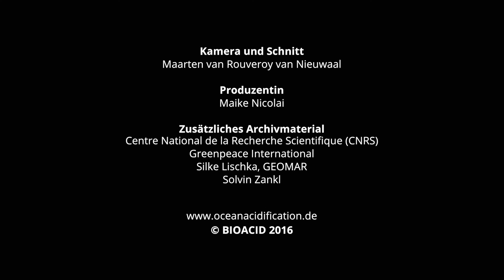BIOACID Wissenschaftsporträt: Silke Lischka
Silke Lischka, Meeresbiologin am GEOMAR Helmholtz-Zentrum für Ozeanforschung Kiel, ist eine Flügelschnecken-Expertin. Diese planktonischen Schnecken werden auch Seeschmetterlinge genannt, weil sie ihren Fuß, der zu zwei winzigen Flügeln umgebildet ist, nutzen, um durch den Ozean zu flattern. „Wenn ich sie sehe, freue ich mich über sie“, sagt Silke Lischka.

Aber die eleganten Organismen sind auch wichtig: Sie sind Futter für Fische, Seevögel und Wale – und sie fressen selbst auch sehr viel und halten so einen Teil des Nahrungsnetzes unter Kontrolle. Ozeanversauerung greift ihre empfindlichen Kalkschalen an. Als sie mit Flügelschnecken aus Spitzbergen arbeitete, stellte Silke Lischka fest, dass diese Tiere im hohen Norden besonders gefährdet sind. Sie haben eine Ruhephase im Winter und reduzieren in dieser Zeit auch ihren Stoffwechsel. So können sie schlechter auf negative Einflüsse von außen reagieren.

Weil es schwierig ist, Flügelschnecken im Labor zu halten, gibt es noch keine Langzeit-Beobachtungen, mit deren Hilfe sich besser abschätzen ließe, ob sie sich durch Evolution an Ozeanversauerung anpassen können. „Dann kann es auch sein, dass sie doch überleben und mit diesen sich-verändernden Umweltbedingungen viel besser zurechtkommen, als man jetzt von den Ergebnissen, die wir haben, denkt“, hofft Silke Lischka.

Die BIOACID-Wissenschaftsporträts ergänzen eine Foto-Ausstellung zur Ozeanversauerung, die im Rahmen des Wissenschaftsjahres 2016*17 – Meere und Ozeane vom Bundesministerium für Bildung und Forschung (BMBF) gefördert wird.

Produzentin
Maike Nicolai

Zusätzliches Archivmaterial
Centre National de la Recherche Scientifique (CNRS)
Greenpeace International
Silke Lischka, GEOMAR
Solvin Zankl

BIOACID 2016